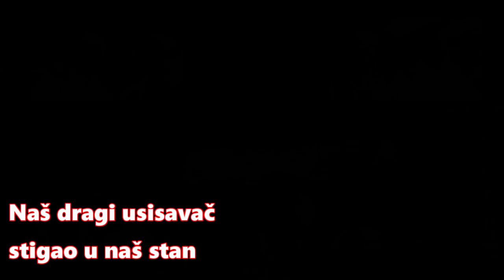Naš dragi usisavač stigao u naš stan